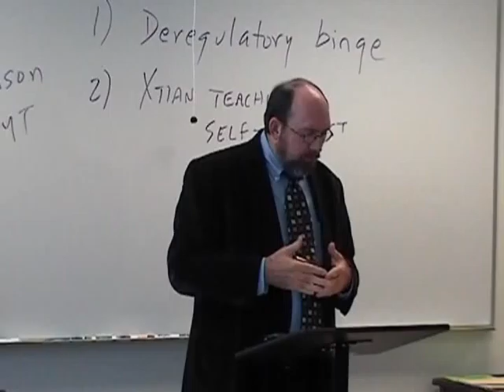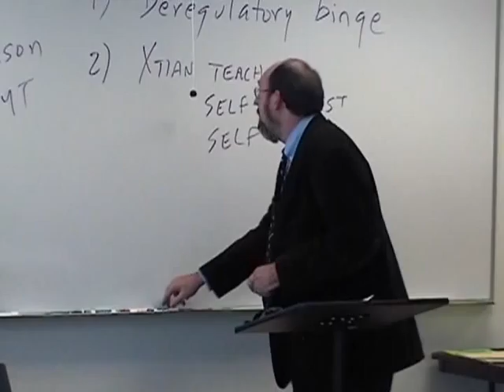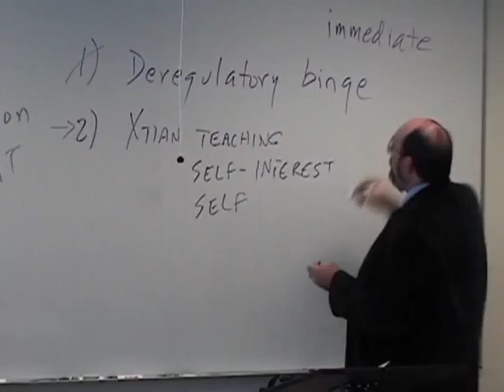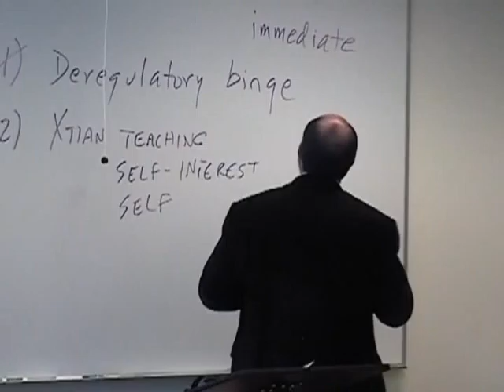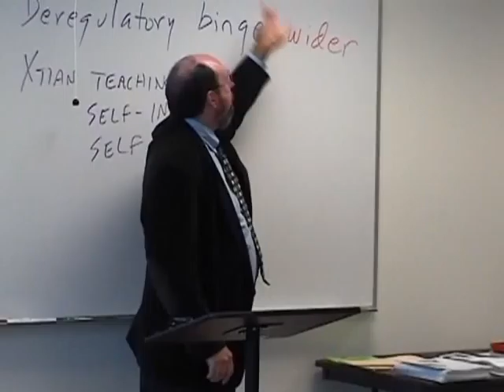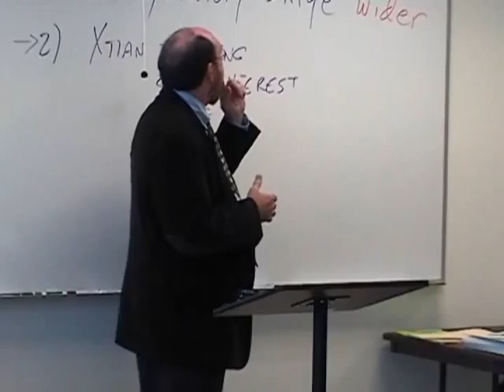Dr. David Brockman event Part 3 of 6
"Self-Interest, Deregulation, Disaster: A Theologian's Take on the Financial Crisis." Saturday, February 13, Northaven United Methodist Church